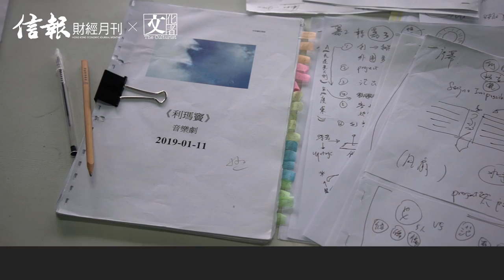劉松仁 無欲為懶 人到七十卻為「老闆」首執導音樂劇【文化者×信報財經月刊】｜2019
滂沱大雨中，我趕完手上的工作，飛奔紅磡某工廠大廈的排練室專訪劉松仁，結果遲到了，我萬分不好意思的向松哥道歉。松哥瞄到我的立體黑眼圈，不但沒有責難或黑臉，反而苦口婆心地拋下一句：「不要工作過勞，能夠兼顧健康才算叻啦。凡人、正常人都會失去健康，因為在成功的路上，你捨不得。」

這番相信只有自己娘親才會關顧地說出口的真心話，竟然出自一位我最欣賞的香港男演員口中（還是開場白），我如雷轟頂。本來準備好問零舞台經驗的他何以放下影視工作兩年多，由製作、編劇、策劃到執導一手包辦原創大型音樂劇《利瑪竇》？結果，我們更多時間是談人生。

「我從來無慾望，所以我沒有成功，主要是因為懶。」這位世人公認風流倜儻足足四十多年而無人能及的「陸小鳳」，竟然講呢啲？還有，我腦海泛起劉松仁在《大時代》中飾演被丁蟹打傻了方進新，為養家忍辱負重賣報紙經典一幕。「我俾人打壞個腦腦，做得唔好。今日做唔好，唔要錢，聽日做唔好，唔要錢。」我無一次翻看這一段而不流淚的，那幕跪地哀求老闆：「畀次機會……老細！」震動人心。神級演技之煉成，怎與懶扯上關係？⋯⋯

撰文：鄭天儀　攝影：余日一＠The Culturist 　(部分圖片由被訪者提供)